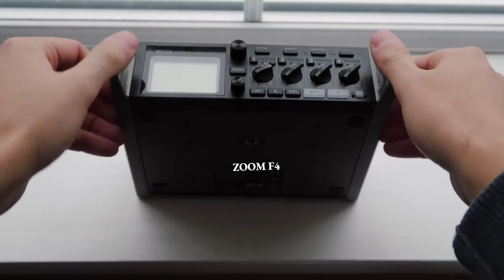【韦找谁355】不要过度迷信相机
我【原创】的【记录】和【分享】